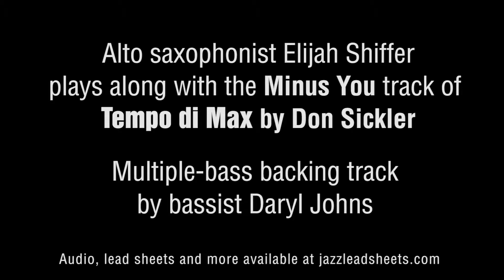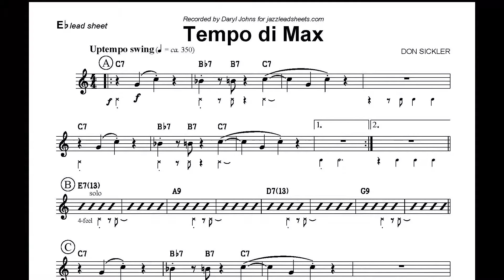Elijah Shiffer and Tempo di Max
Alto saxophonist Elijah Shiffer playing the melody with the multi-bass accompaniment of Daryl Johns: Tempo di Max by Don Sickler. Minus You, full tracks, lead sheets and bass parts available at the new jazzleadsheets.com.